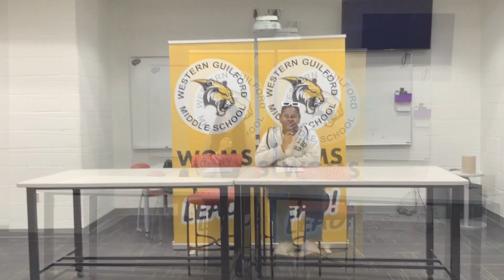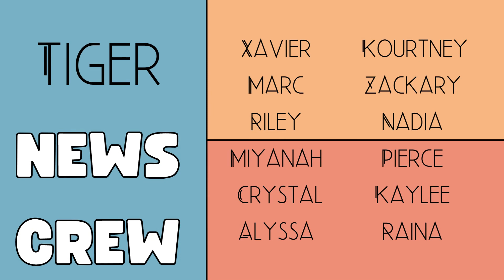WGMS Morning Show Nov 14th 2023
Watch the morning student newscast from Western Guilford Middle School!